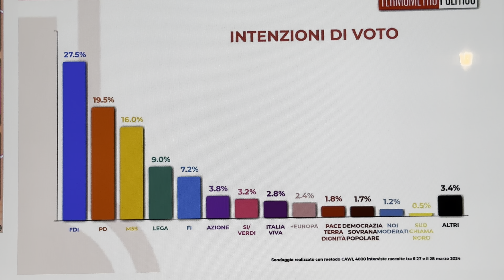SONDAGGIO POLITICO TP: LE PERCENTUALI DEI PARTITI AL 1 APRILE 2024